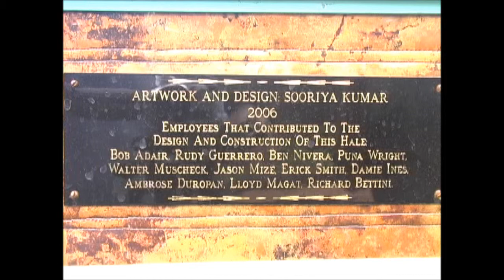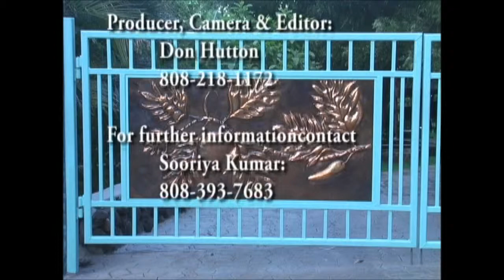Sooriya's Sacred Art